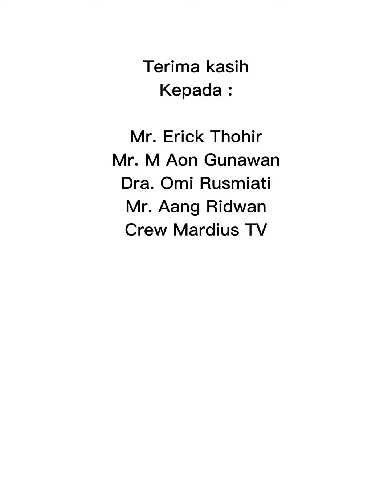M AON GUNAWAN || KETUA MUHAMMADIYAH KIARA CONDONG